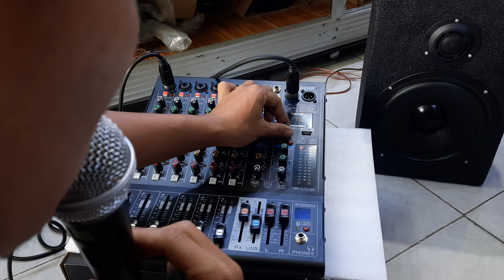MIXSER WISDOM M-LIVE TERLARIS.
wisdom
mixser wisdom M-LIVE 6
TES MIXSER WISDOM M LIVE 6 .

REKOMEDASI MIXSER WISDOM HARGA TERJANGKAU KUALITAS TOP.

HARGA TERBAIK.

MIXSER TERLARIS BULAN INI